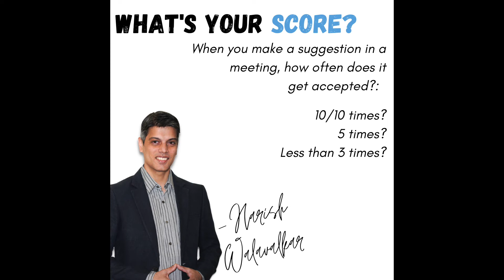Almost the same? Coming Soon...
Senior Presence_ Harish Walavalkar